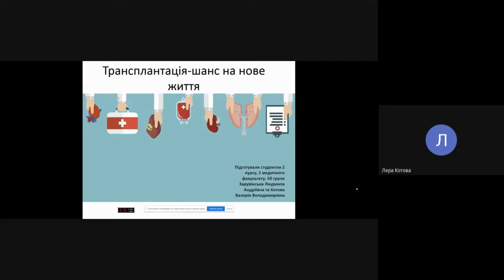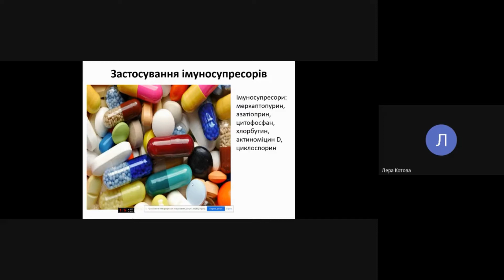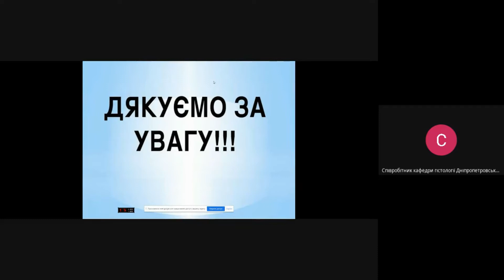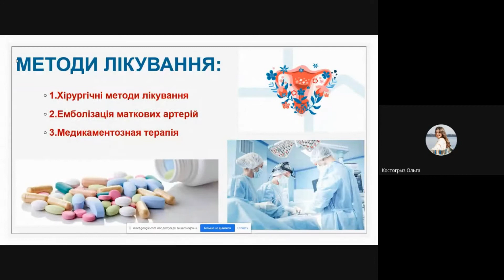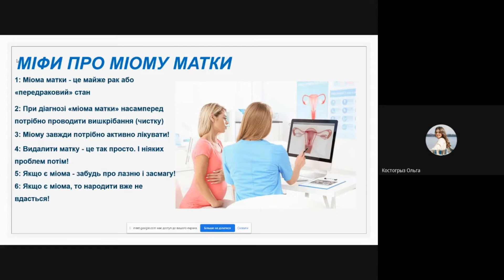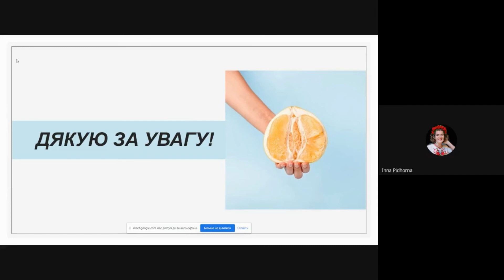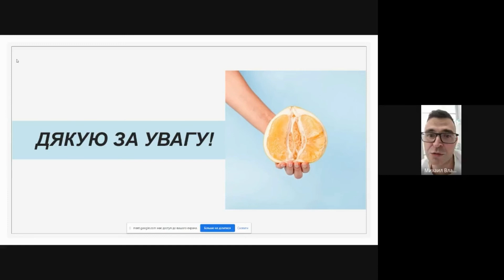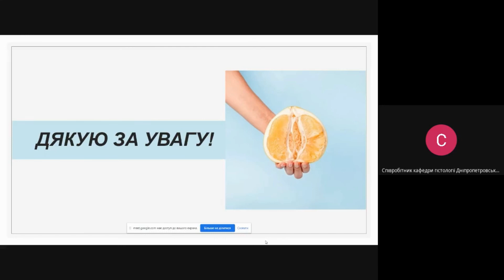Засідання наукового студентського гуртка кафедри гістології (12.11.2020)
Дніпровська медична академія
00:36 Доповідь на тему: «Трансплантологія-шанс на нове життя». Доповідачі: Зарувінська Людмила Андріївна і Котова Валерія Володимирівна 5-Б група, 2 медичний факультет, 2 курс
24:42 Доповідь на тему:«Матка. Міома матки». Доповідачі: Костогриз Ольга Олександрівна, 6-А група,  2 медичний факультет, 2 курс.
46:38 Запитання-відповіді, дискусія